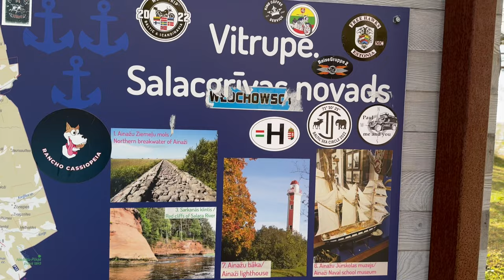Through cold Estonia and Latvia [E3]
Getting fast through cold Estonia and Latvia with my Tenere 700.